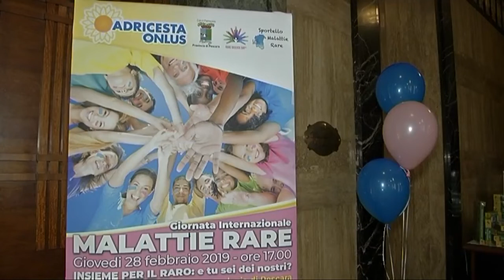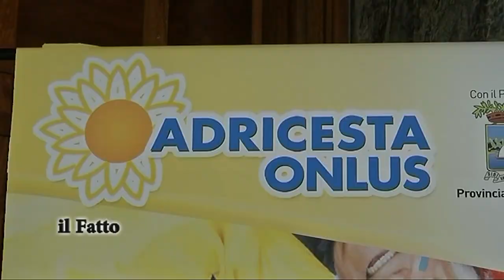IL FATTO - Giornata Internazionale Malattie Rare